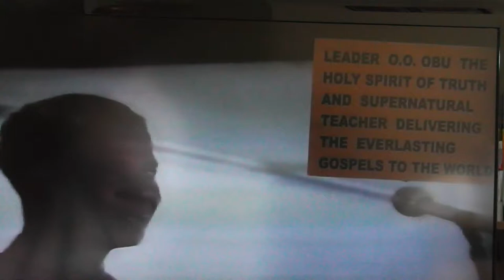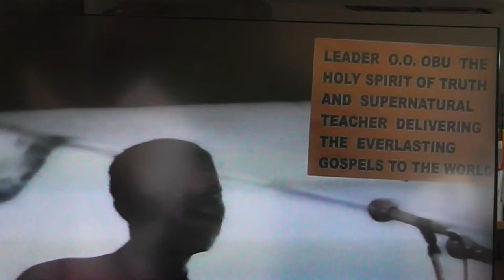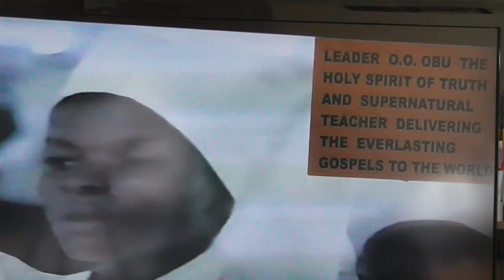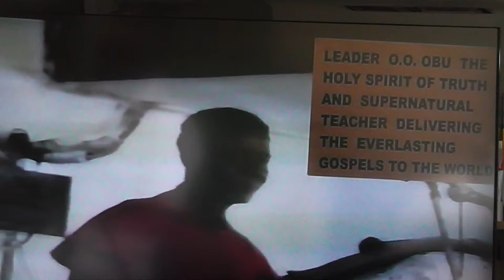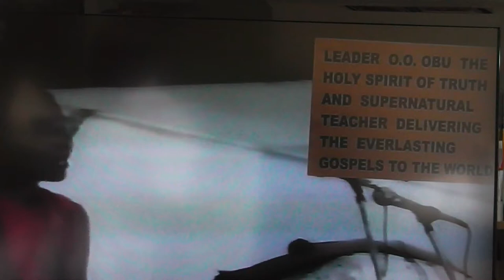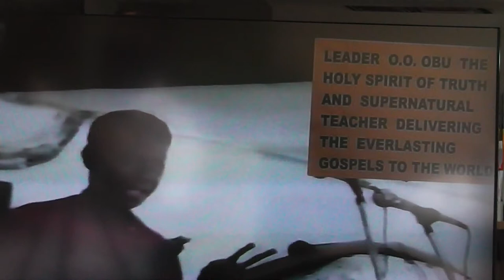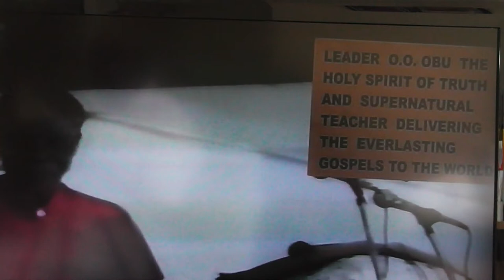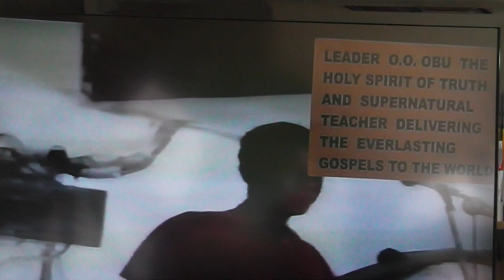BE HOLY AS I AM HOLY PART 2